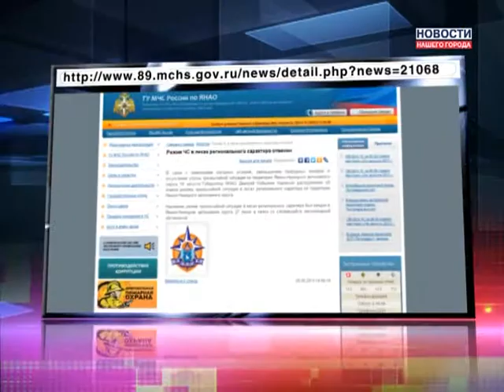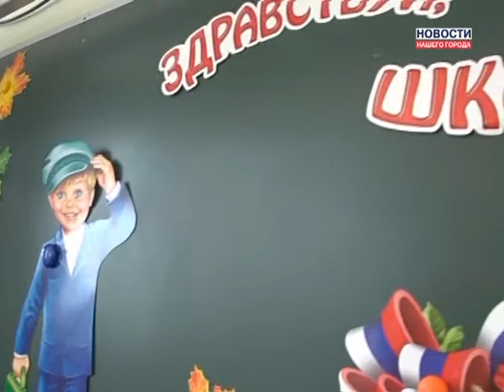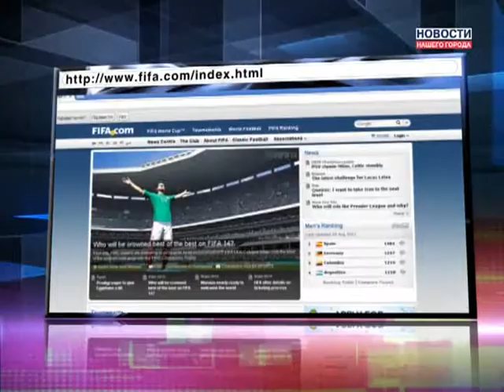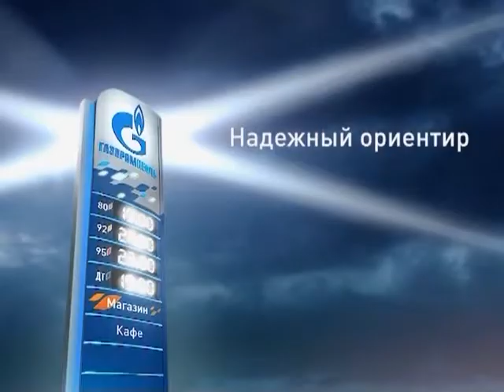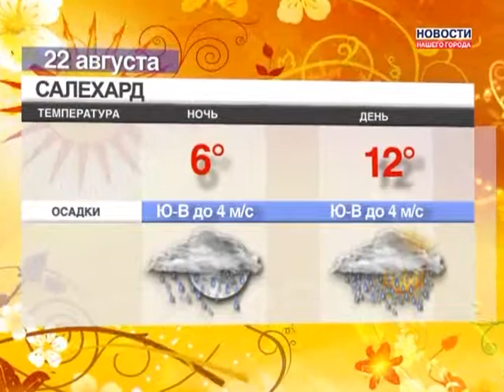21 08 2013 Новости Нашего Города г Муравленко